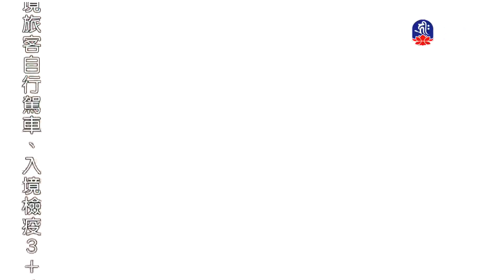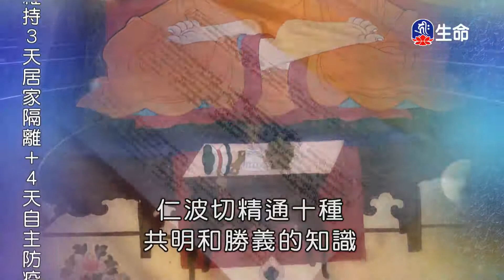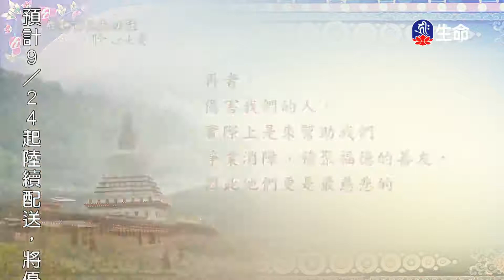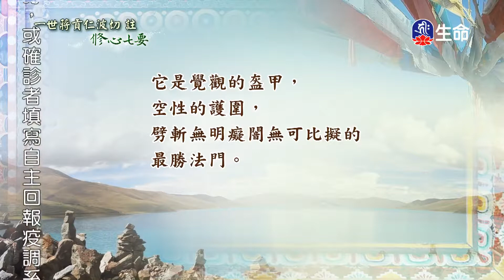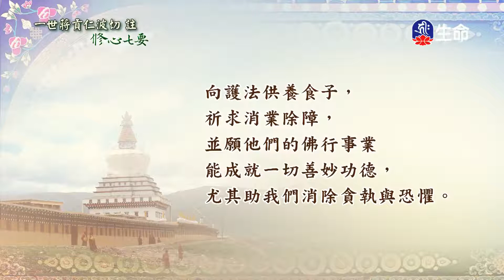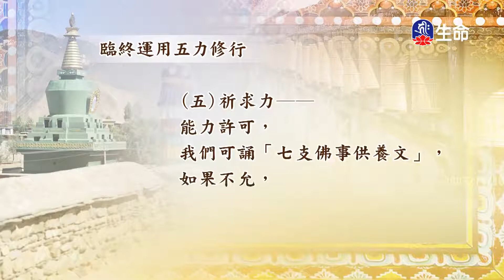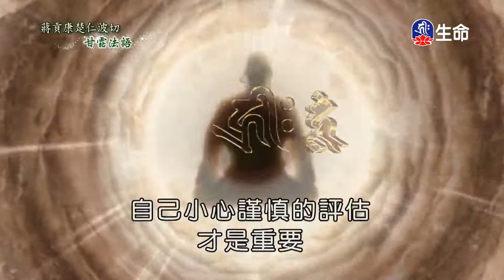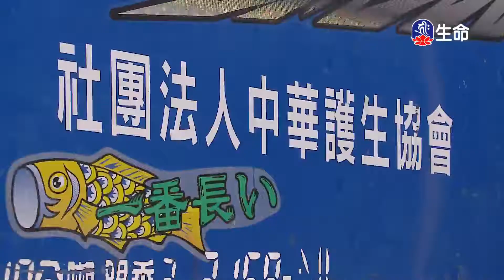修心七要(2)_善知識法語_(lifetv_20220920_21：00)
善知識法語_修心七要(2)。